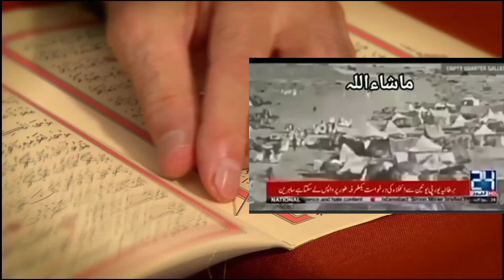130 year old talawat quran pak 130 sal purani talawat khana kaba